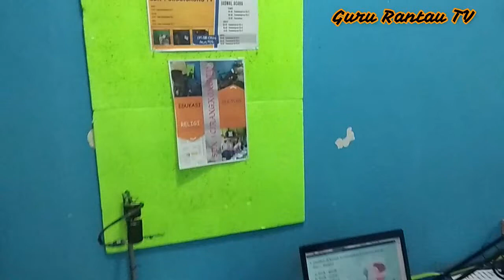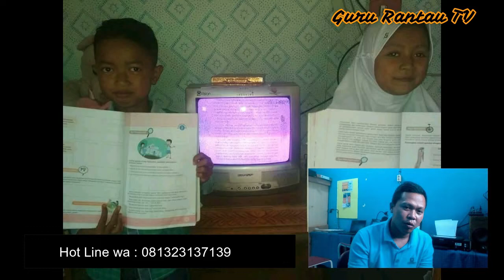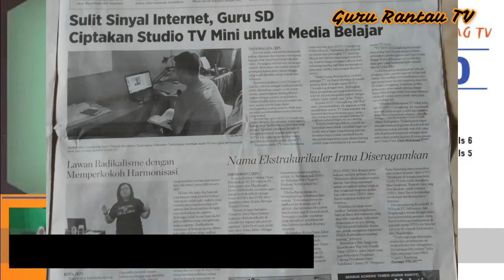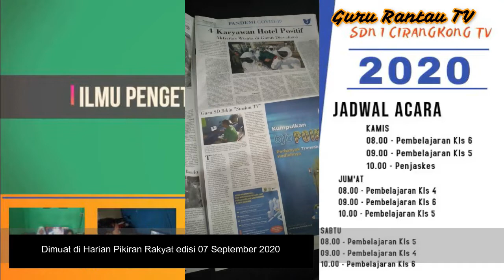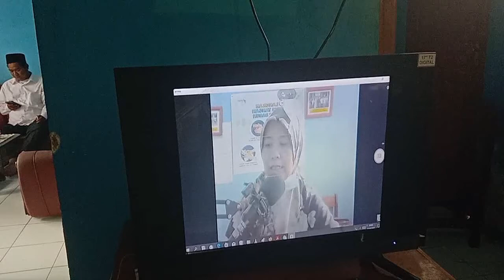Stasiun Pemancar TV Lokal Sekolah Sebagai Sarana Pembelajaran Jarak jauh Masa Pandemi Covid 19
Video ini berisi paparan mengenai penerapan TV Lokal Sekolah Sebagai sarana pembelajaran Jarak Jauh di SDN Cirangkong 1 Kabupaten Tasikmalaya.
Stasiun TV lokal Sekolah merupakan sarana pemancar TV  yang dikelola sekolah untuk kepentingan pembelajaran dan penerangan sekolah. Pemancar TV ini dapat menyiarkan beragam acara pendidikan, pembelajaran, kreatifitas peserta didik, dan hiburan edukatif, yang dapat menjangkau sebagian besar rumah peserta didik di lingkungan SDN Cirangkong 1 UPTD Pendidikan wilayah Kecamatan Tanjungjaya. Guru menjadi penyiar di sekolah, sedangkan peserta didik belajar dan menontonnya dari rumah masing-masing.